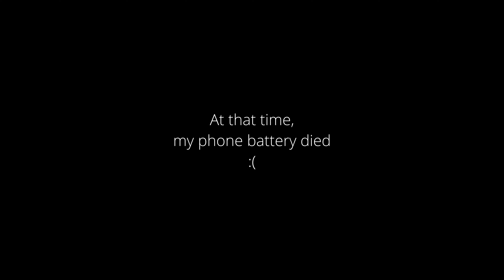Lucha libre, Cuernavaca | iPhone Cinematic | 4K (2023)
Gear: iPhone 11 Pro